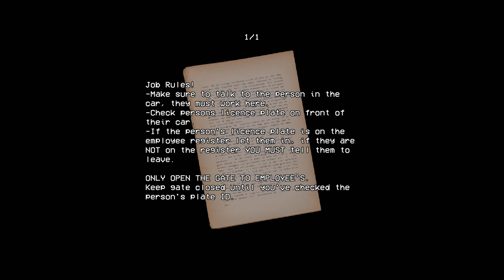THIS JOB ISN'T FOR ME | SECURITY BOOTH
➡️ KICK ChildishRARE